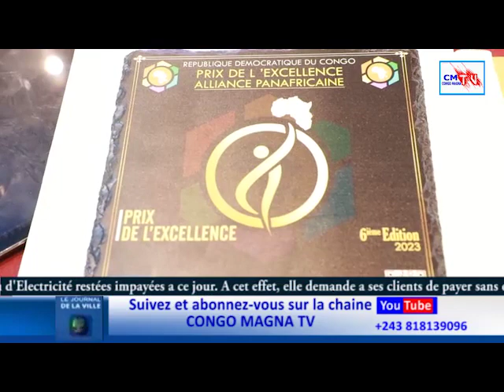JDV 21/06/023 DOSSIER BUKANGALONZO, MATATA PONYO TRADUIT BAHATI LUKWEBO EN JUSTICE